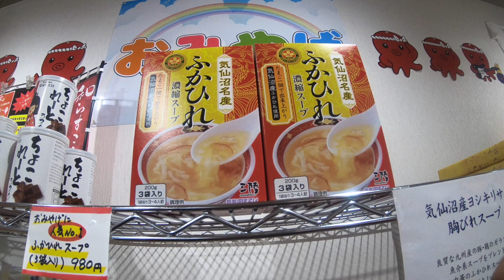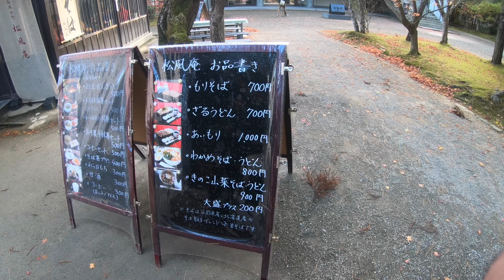VLOG #55 東北出張二日目 仙台から平泉へ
出張二日目は仙台から岩手の平泉にいどうして中尊寺をみてきました。